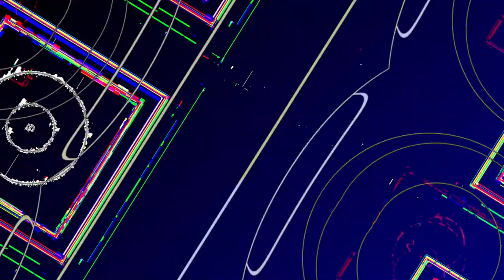[EPILEPSY WARNING] Movie 23 05 19 12h45m47s